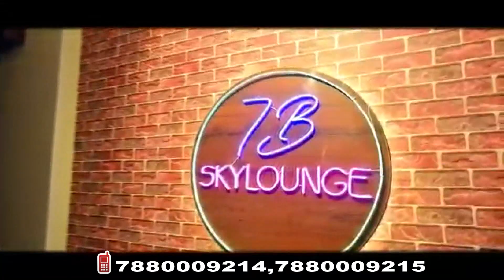घर से बाजार के लिए निकले युवक का जंगल में मिला शव, हत्या की आशंका